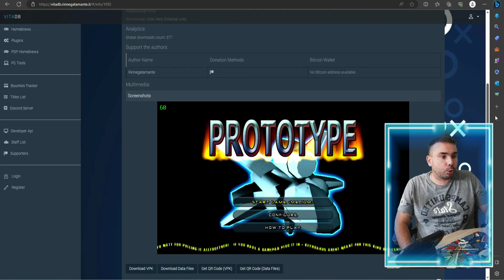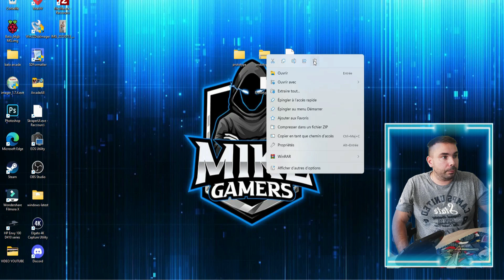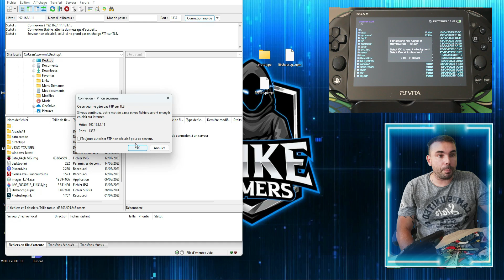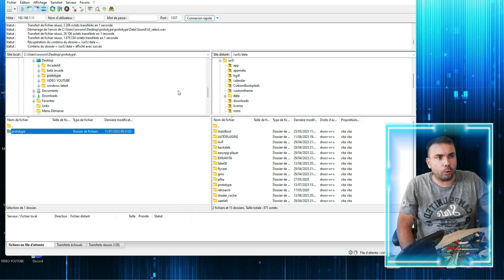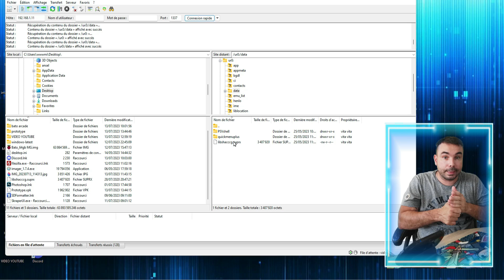Nouveau Portage PROTOTYPE remake de R-TYPE sur Psvita.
Bonjour à toutes et à tous, bienvenu sur la chaine de MikeGamers.

(Vidéo mise à jour avec lien et approuver 2024)